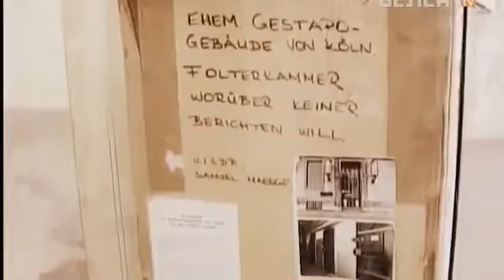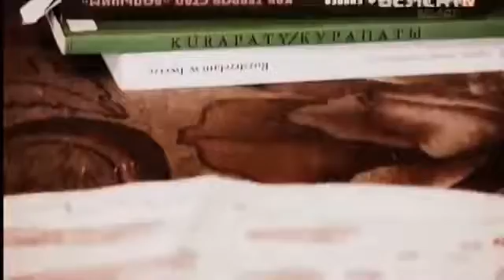НКВД и ГЕСТАПО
Тост на 7 языках казах-полиглот Болат Жахин (Rhymes in 7 languages Kazakh Mr Bolat Zhakhin)
20 лет сборной Казахстана по футзалу!
Казакстан футзал курама командасынын тарихы 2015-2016 жж./ Футзальная история сборной Казахстана 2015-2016 гг. / Kazakhstan Futsal Team History 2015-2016 уеаrs
 Mundial 2016 Colombia
my states менің мемлекеттерiм мои государства
  Kazakhstan Beachsoccer Cup 2011
Мунайшы Жанаозен - Тулпар Караганды 2-2. Дубль Ильдара Макаева